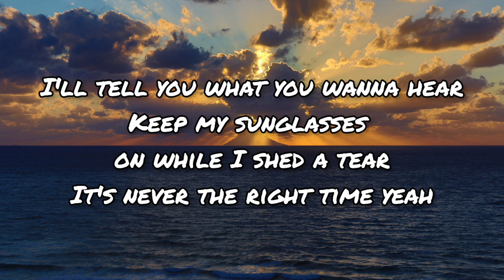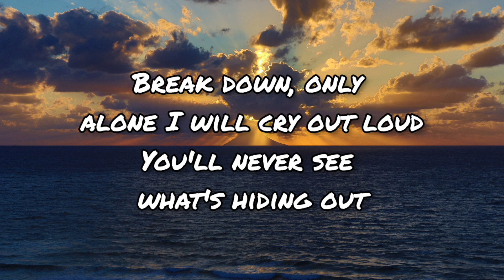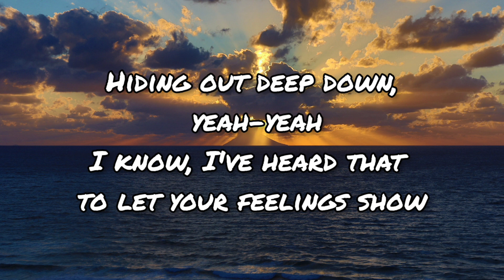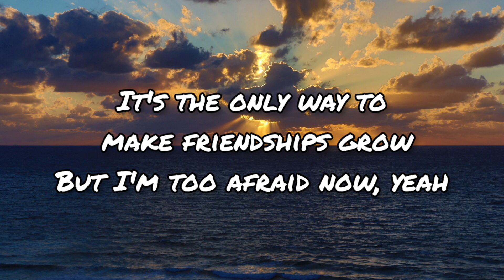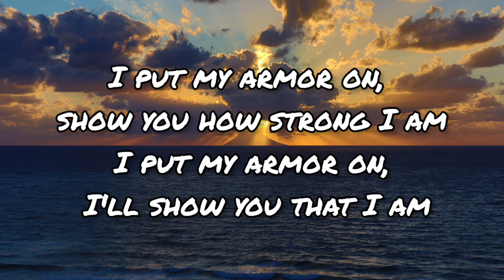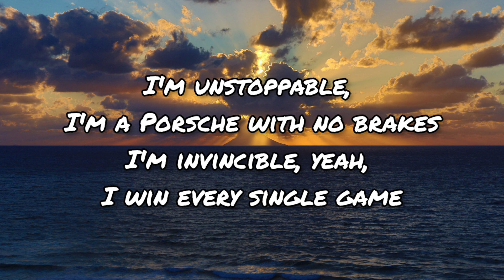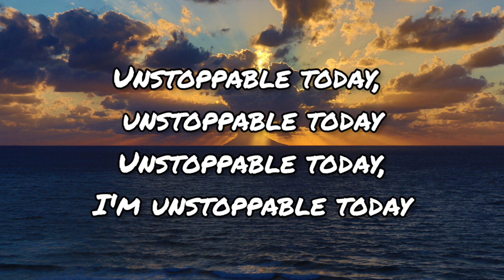Sia - Unstoppable (Lyrics)